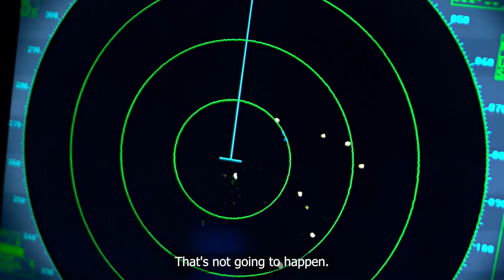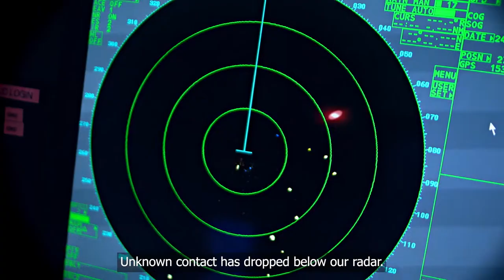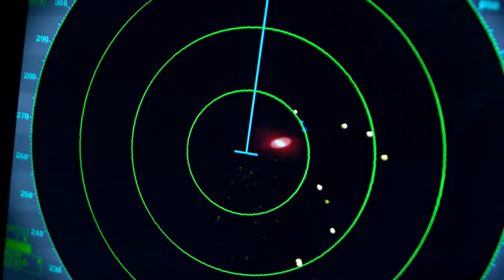Merry Christmas from the QPS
BREAKING: Water Police are reminding children to be on their best behaviour and have an early bedtime be-claus they allegedly witnessed Santa flying over Queensland this afternoon.